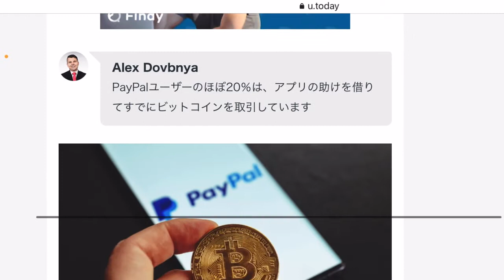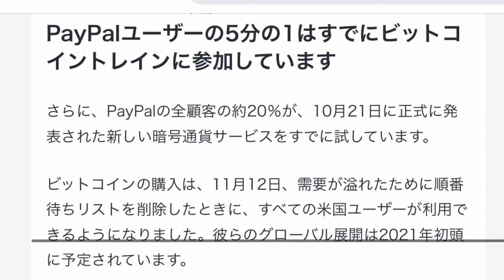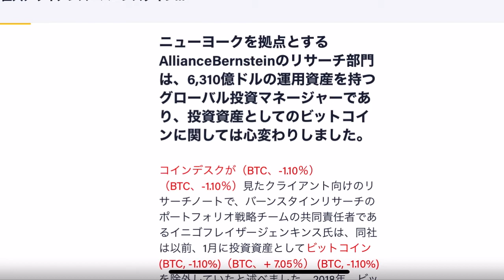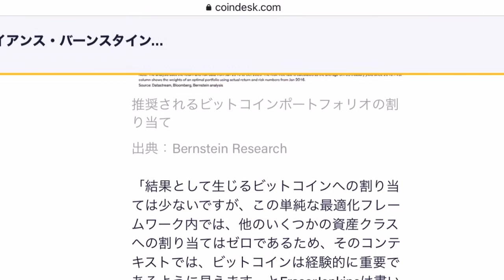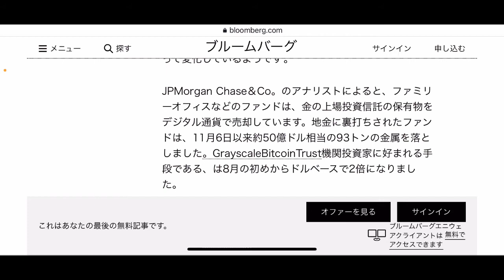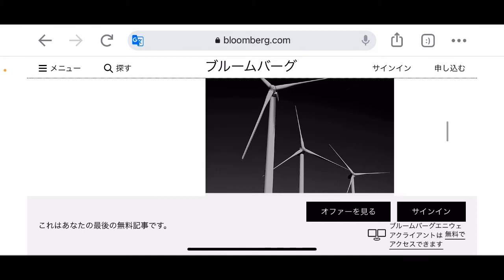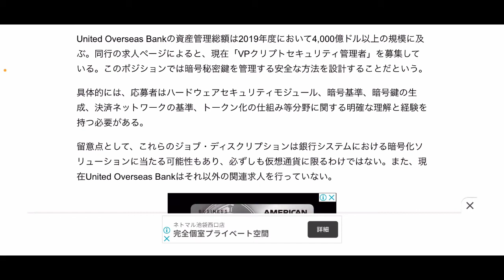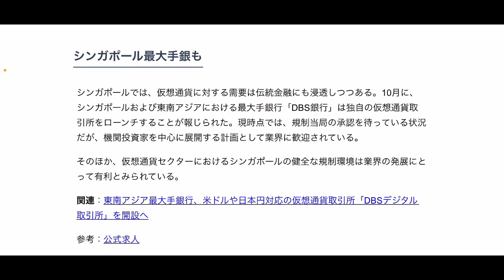金売却‼️デジタルゴールドビットコイン地位確立へ‼️しゅちゅわんの暗号資産情報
☺︎コインチェック新規開設レクチャー動画

▼しゅちゅわんのおすすめ案件

♤『LINEオープンチャット』　最新情報やニュース「しゅちゅわんの暗号資産情報 公式オープンチャット（再）」

②こちらがFsharsClubの紹介URLです
アドバイザーコード　063373

④FShares Club 登録方法！

FX取引をするならBybit‼️登録はこちら⤵︎

▼しゅちゅわんオススメチャンネル❣️